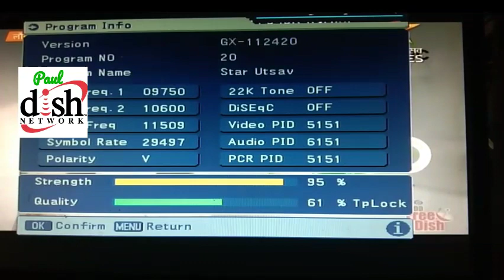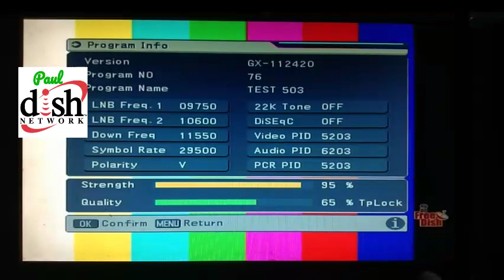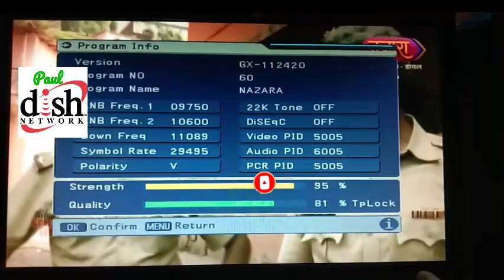DD Free Dish New update today I 3 चैनलौ में महा-बदलाव।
DD Free Dish Latest Update 23th November 2023 MPEG2 Setup Box 🔥 Add New TV Channel to DD Free Dish

Breaking News DD Free Dish Latest Update ADD New Tv Channels, DD Free Dish & freesat | DD Free Dish

35 new channels Added for freesat on Sri Lanka Satellite on DD Free Dish l MPEG -4set top box

ved movie songs
ved full hd movie
ved full movie
ved full movie in hindi
ved full movie marathi
ved full movie ritesh deshmukh
ved full movie hd
ved full movie in hindi riteish deshmukh
ved marathi movie dubbed in hindi full movie
ved movie riteish deshmukh in hindi
riteish deshmukh new movie
genelia d'souza new movie
ritesh and genelia new movie
ved marathi movie
ved full hd movie marathi
ved full marathi movie
riteish deshmukh ved marathi movie
jiya shankar

dd free dish cartoon channel
bina recharge wala set top box mpeg2/4 dd free dish
abs free dish
dd free dish setopbox repair
dd free dish new channels frequency
dd free dish auto scan code
dd free dish autoscan number
dd free dish से बनाओ amplifier
journalism Guide
dd free dish mpeg2 channel
dd free dish new slots
dd free dish frequency setting
डीडी फ्री डिश
maha movie on dd free dish
free dish
freesat sri lanka channel list
freesat sri lanka
freesat sri lanka channels on dd free dish
freesat sri lanka new update
freesat sri lanka frequency
freesat
freesat new satellite on dd free dish
freesat dth sri lanka
freesat sri lanka satellite
freesat srilankan tv channel on dd free dish
laosat 1 satellites free to air channels on ku band
freesat channel list
freesat sri lanka sinhala
freesat satellite
freesat new update
5 new channels added on freesat dth

TU JHOOTHI MAIN MAKKAAR | 25 NOV SAT 8 PM | SONY WAH